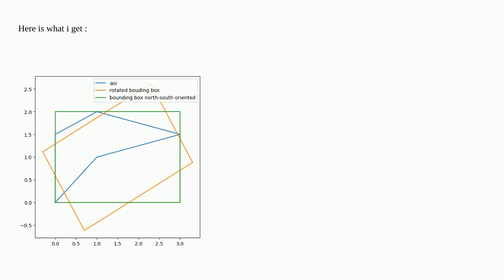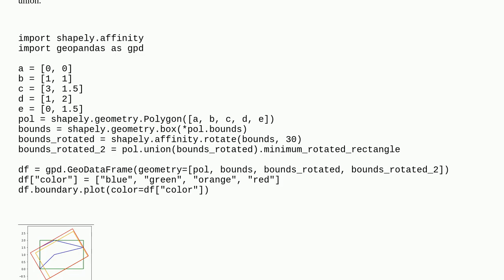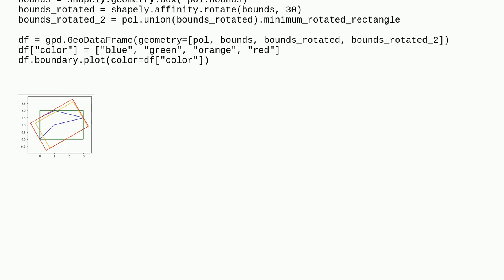Gis: Rotate a polygon bounding box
Rotate a polygon bounding box

A special thanks goes out to the community

  shapely python extents